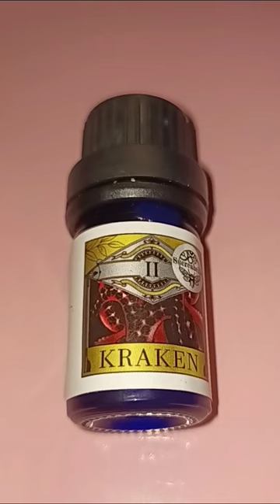Fragrance of the Day Kraken Perfume Oil by Sucreabeille.com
Scent Notes: Murky deep ocean water, fresh sea moss, rich amber, metal.
This is a unique scent that is refreshing to me from the hum drum world of fragrance.
I can smell each note and they meld into each other beautifully. This is the perfume dram oil you see.